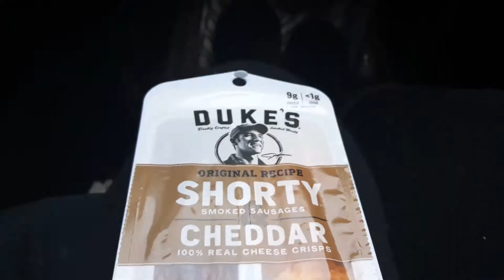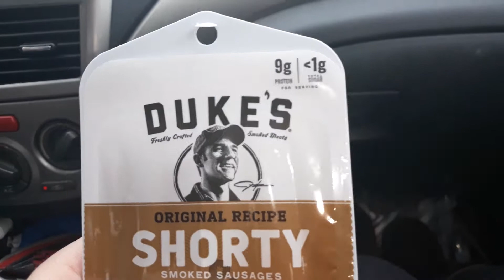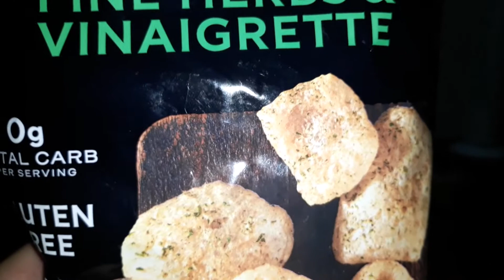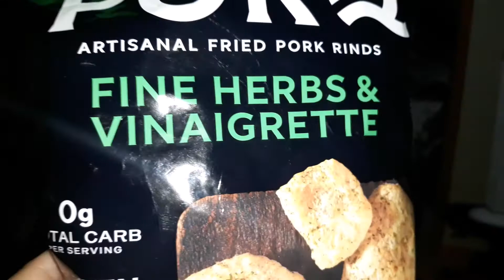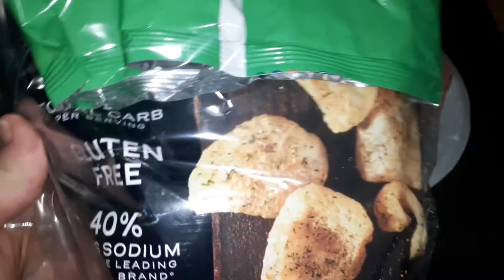The weight is coming off!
It has been a long time since I have saw movement on the scale but it is moving again!!